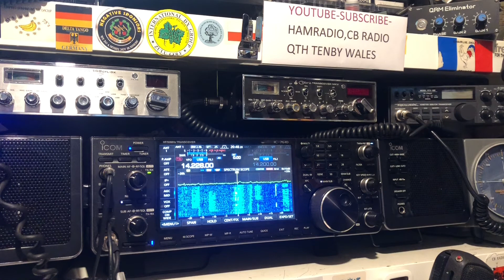SQ5EXY POLAND 🇵🇱 INTO TENBY WALES 🏴󠁧󠁢󠁷󠁬󠁳󠁿